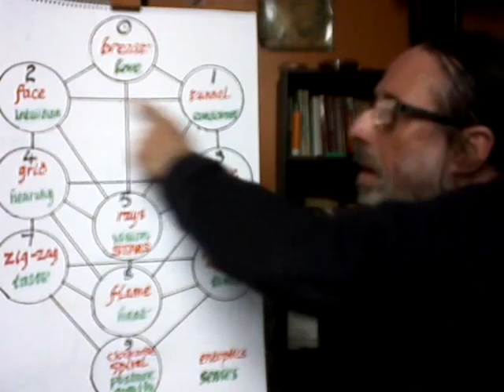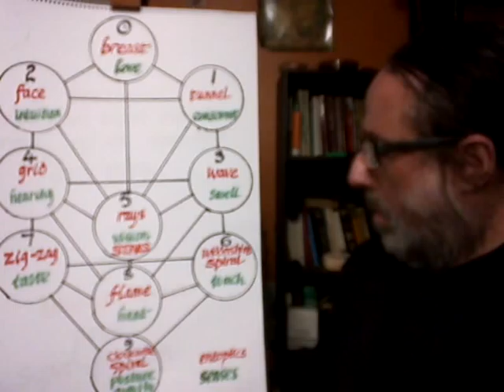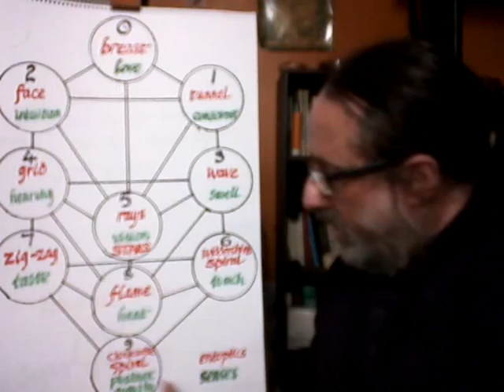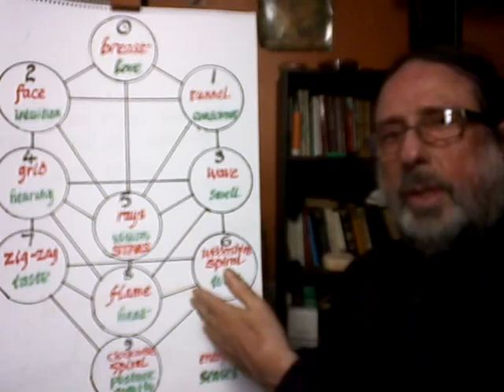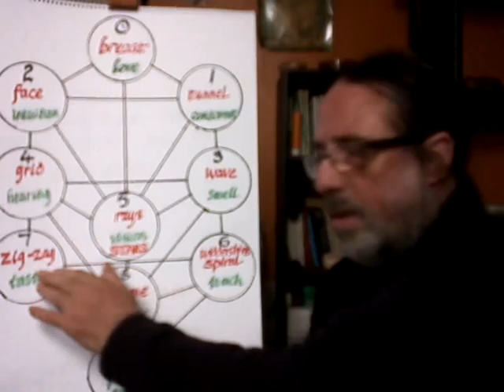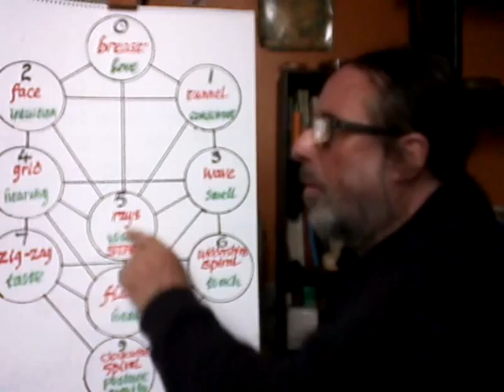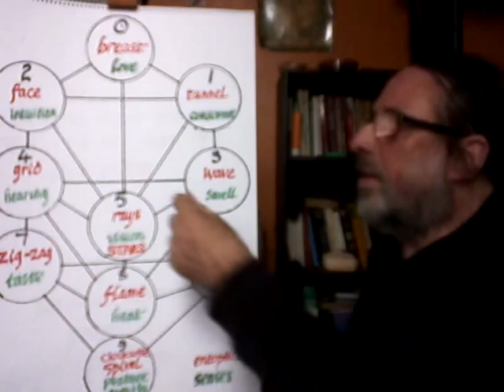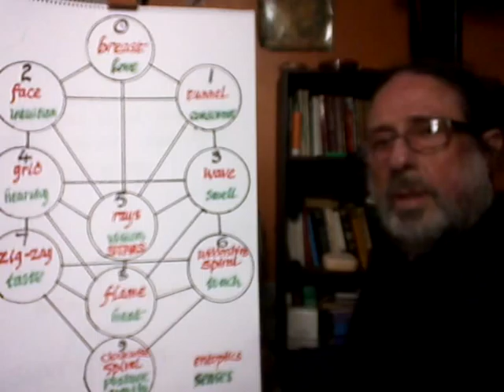Mysticism and Brutalisation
russian dolls?
inside the body is a genii
inside the genii is an angel
inside the angel is the holy seed
the julai
gnosis